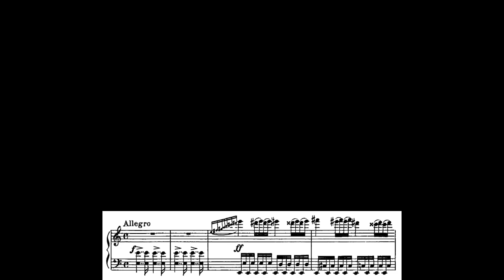Pietà, rispetto, amore “Macbeth“ - G. Verdi /piano accompaniment/bariton/피아노반주/karaoke/맥베스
Perfidi! All'anglo contro me v'unite!
Le potenze presaghe han profetato:
"Esser puoi sanguinario, feroce;
Nessuno nato da donna ti nuoce".
No, non temo di voi, né del fanciullo
Che vi conduce! Raffermar sul trono
Questo assalto mi debbe,
O sbalzarmi per sempre... Eppur la vita
Sento nelle mie fibre inaridita!

Pietà, rispetto, amore,
Conforto ai dì cadenti,
Non spargeran d'un fiore
La tua canuta età.
Né sul tuo regio sasso
Sperar soavi accenti:
Sol la bestemmia, ahi lasso!
La nenia tua sarà!

배반자들! 영국인들과 연합하여 나에게 반기를 들다니!
능력있는 예언자들이 예언하였다:
당신은 유혈을 좋아하며 잔인한 사람이 될 것 같소,
여자에게서 태어난 그 어떤 사람도 당신에게 해를 입히지 못하오.”
아니다, 나는 너희가 두렵지 않다,
너희들을 인도할 그 아이도(두렵지 않다)!
견고하게 할 것이요 왕좌 위에 이 공격은 나에게,
혹은 나를 해고(직위에서 해임)할 것이요 영원히!
그러나 삶을 나는 느낀다
나의 무미건조한 성격 안에서!

동정, 존경, 사랑,
위안(위로)을 추락하는 날들에게,
아! (그들은, 사람들은) 뿌리지 않을 것이다 한 송이의 꽃도
너의 백발이 성성한 나이에.
결코 너의 왕가의 묘석(墓石) 위에도 (뿌리지 않을 것이다)
바라다니 (희망하다니) 부드러운 말을;
아! 단지 저주의 말만이, 아 불행한 사람!
너의 조가(弔歌)가 될 것이다.

Traitors! You have joined with the English against me!
The powers that prophecy have foretold:
'You may be bloody and fierce,
no man born of woman will harm you.'
No. I am not afraid of you, nor of the boy
who leads you, This attack will
confirm my position on the throne
or push me off for ever. And yet
I feel the life drying up in my veins!

Mercy, respect, love,
the comfort of declining years,
these will place no flowers
on your old age.
Nor should you hope
for kind words on your royal tomb:
only curses, alas,
will be your funeral hymn.